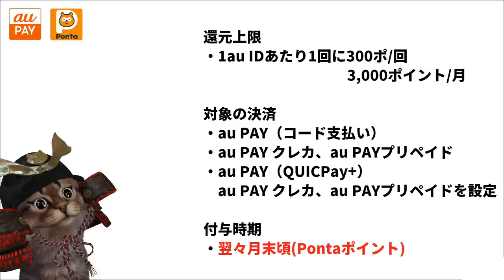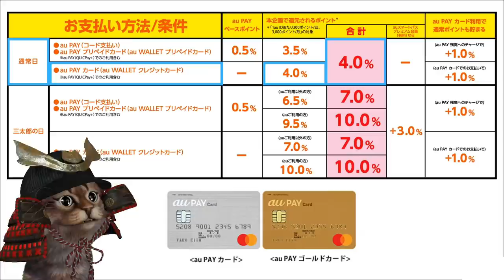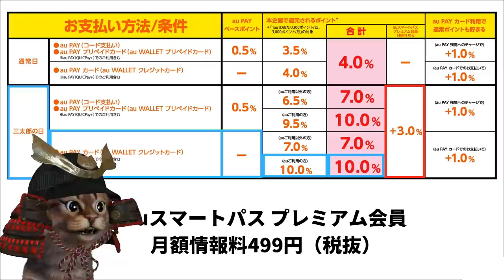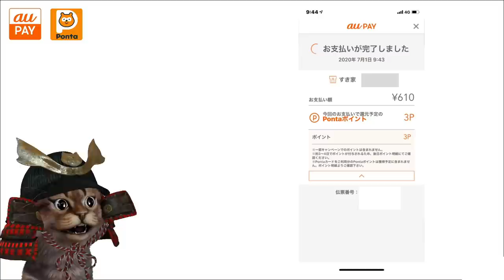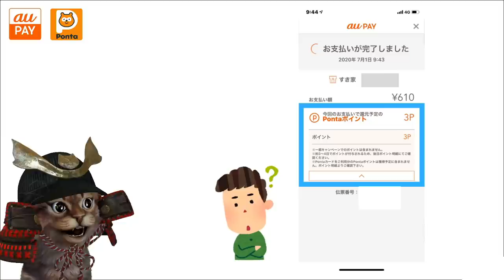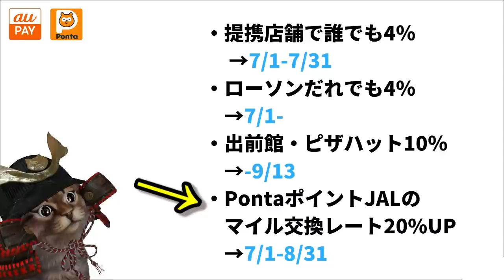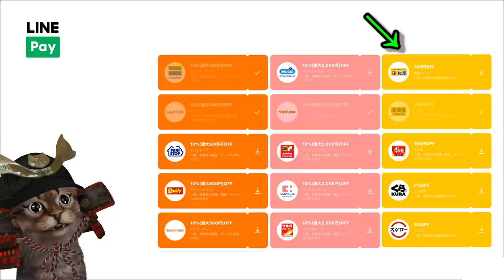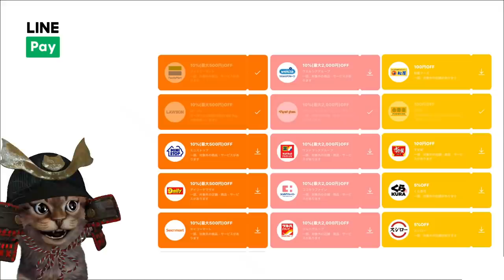auPAY×Ponta統合キャンペーン！7月はPontaの提携店舗でauPAY決済すると毎日4％還元！三太郎の日は7%還元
【PR】 ①提携店舗で誰でも4％還元キャンペーン

②ローソンで誰でも4％還元キャンペーン

③飲食店デリバリーキャンペーン最大10%還元

④Ponta×JALマイル交換レート20％アップキャンペーン

使用機材
マイク：Rode NT1A
キャプチャーボード：I-O DATA GV-USB3
オーディオインターフェース：YAMAHA AG03